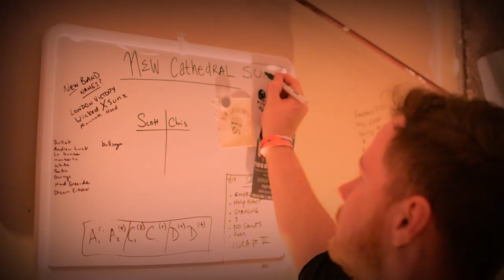New Cathedral - No Saints or Angels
The official music video for "No Saints or Angels" by New Cathedral.

Get the song (with the option to name your price)

Video shot by Nick Mirra
Edited by Chris Perez
"No Saints or Angels" written and performed by New Cathedral
Audio recording by Dan Byers of Rock Garden Studios